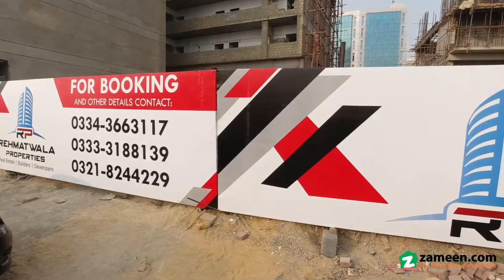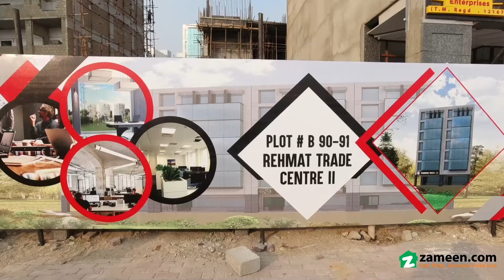90 SQYD OFFICE FOR SALE IN BAHRIA MIDWAY COMMERCIAL KARACHI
Bahria Head Office Facing At an ideal location of Bahria Town Karachi, this Office is a great investment option for all. A 807 Square Feet Office is the most popular size among property buyers these days in this location. You can expect good returns on investment by booking your property at PKR Rs  in the upcoming project. A property in coveted Bahria Town Karachi is an ideal asset, whatever your investment purpose may be. A comfortable life awaits you with this property for sale, so don't miss out on this opportunity. Properties in Karachi at a price that meets your budget.

Furnished properties are hard to come by, so make the most of the offers on hand.
The daily waste disposal service ensures a clean environment.
Stay healthy and warm indoors during winters with the central heating system in your Flat.
Central air-conditioning in the Flat can help you sleep better with uniform cooling throughout the house.
Keep your home warm in winters with double-glazed windows.